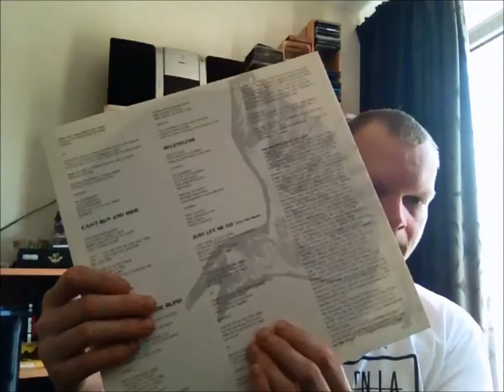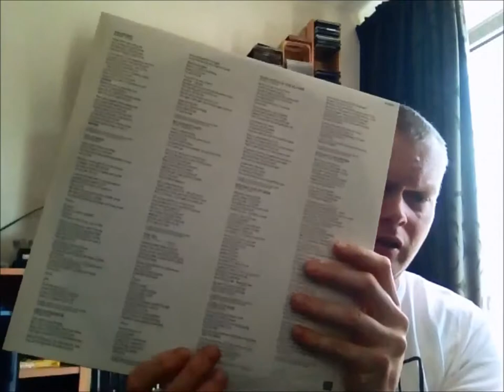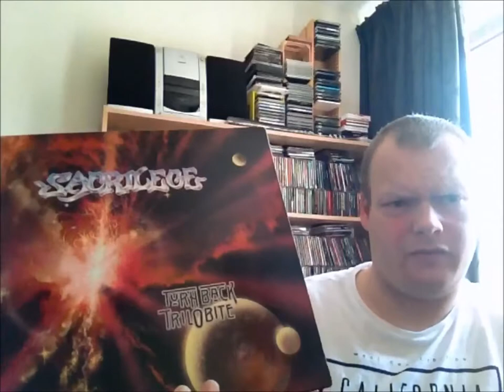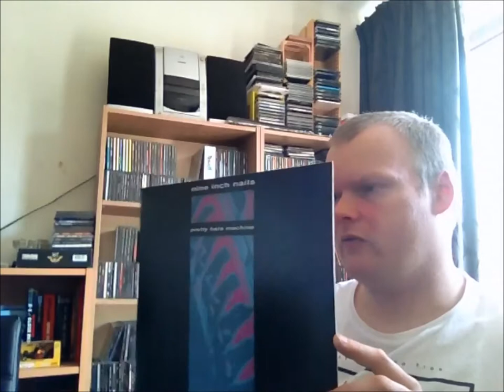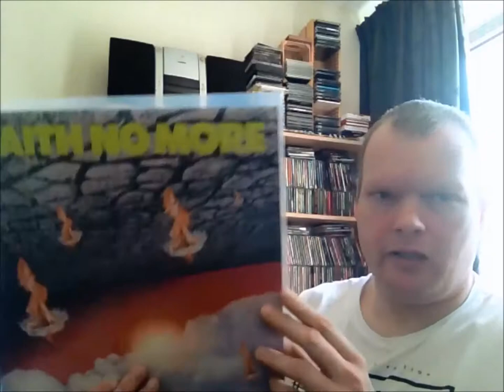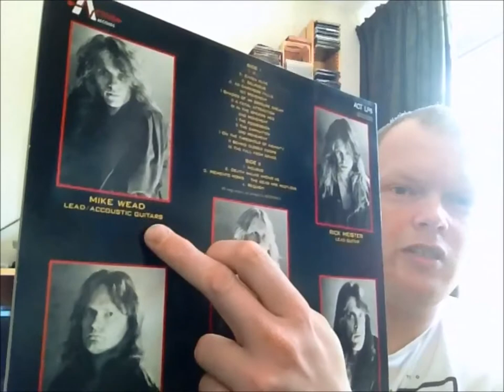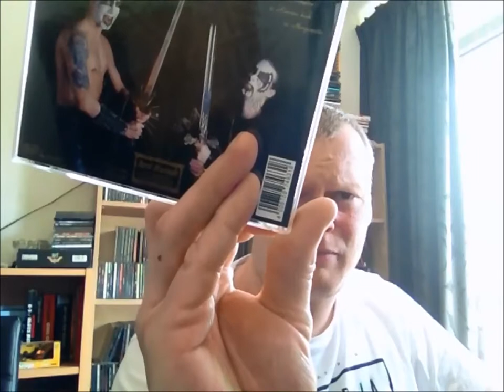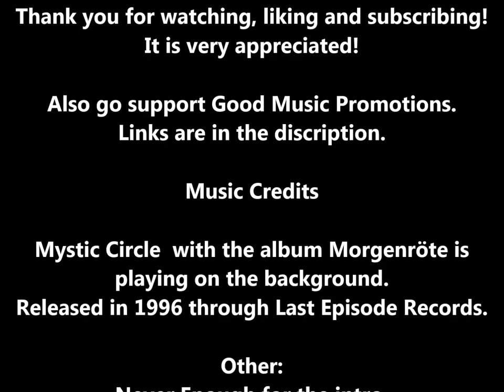Record Store Day 2017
Never Enough for the intro.
T.A.N.K. for the outro.

mf6baU9BiD5OrZxsYmvA

Mystic Circle - Morgenröte

This album was released in 1996 by Last Episode Records.
The band and the label own the rights to that album.
Don't wanna make profit from this. So please, don't charge
me for that. I don't earn money from this channel.